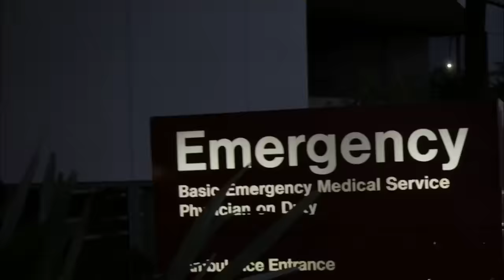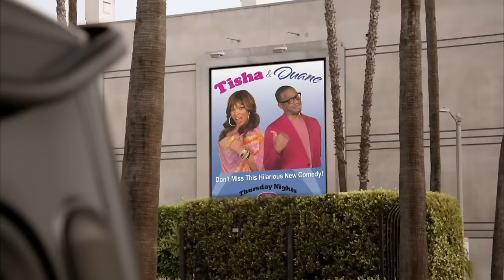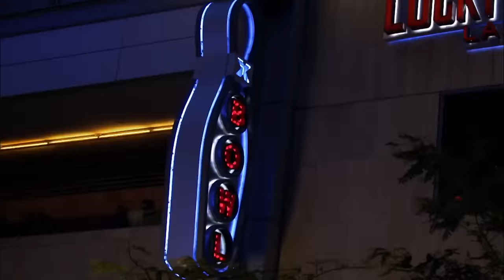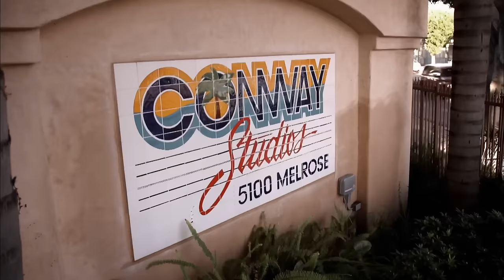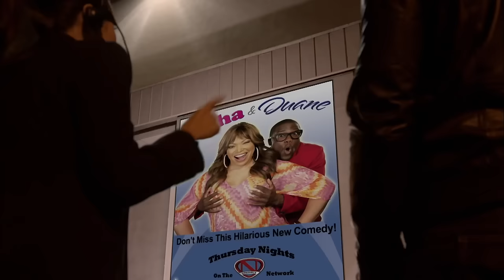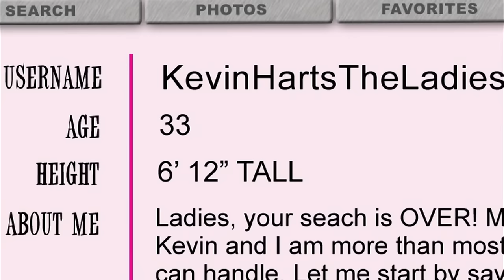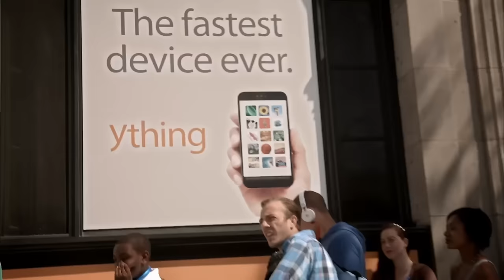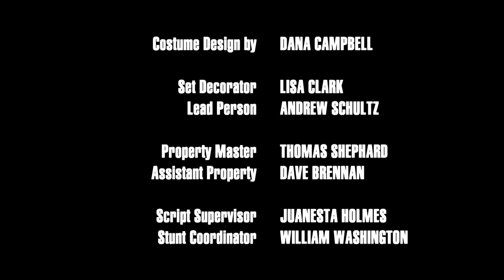Kevin Hart's Real Husbands of Hollywood - Guest Starring Chris Rock & Anthony Anderson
Kevin Hart, Nick Cannon, Nelly, J.B. Smoove, Boris Kodjoe, Robin Thicke star in Real Husbands of Hollywood

Laugh Out Loud, a Hartbeat company, is a comedy brand and multi-platform network founded by the world’s top comedian, Kevin Hart. LOL Network delivers on a vision for the future of comedy with the mission of keeping the world laughing together. LOL Network features a curated collection of the boldest and most legendary voices in comedy: stand-up, sketch, scripted, non-scripted, interviews, and more. Dope Comedy. Delivered Daily. Always On. Always Loud.